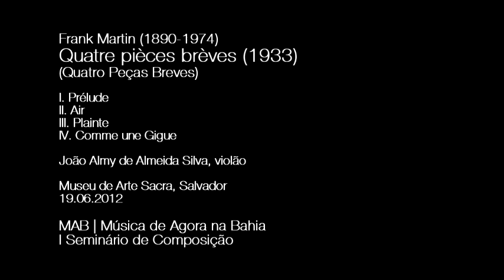Frank Martin - Quatre Pièces Brèves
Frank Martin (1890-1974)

Quatre pièces brèves (Quatro Peças Breves) (1933)

I. Prélude
II. Air
III. Plainte
IV. Comme une Gigue

João Almy de Almeida Silva, violão

MAB | Música de Agora na Bahia
(Concertos do I Seminário de composição)
Museu de Arte Sacra, Salvador, Bahia
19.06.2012